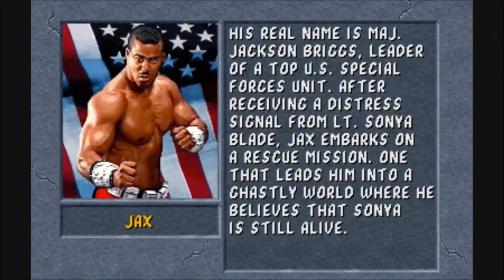Mortal Kombat 2 Jax Biography And Ending HD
MK2 Jax Biography And Ending HD i really hope you enjoy this video and if you do please like comment and subscribe ... this is the last Mk2 bio and ending mk1 bios and endings are on my channel ! umk3 bios and endings will be uploaded in the near future :)